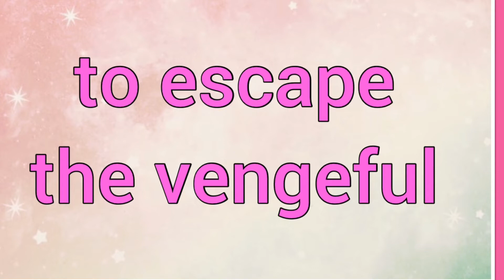Chloris | Name Origin Meaning Variations